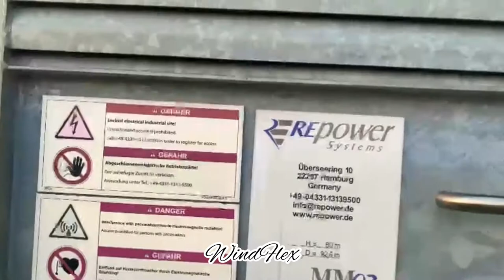Repower MM92/Windpark Wahrenholz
2xRepower MM92 auf 80mnh.2020 wurde im Windpark eine E-40 abgebaut und der Turm wurde gefällt.Wenn euch das Video gefallen hat dann lass doch gerne ein Like da für mehr Content 😄